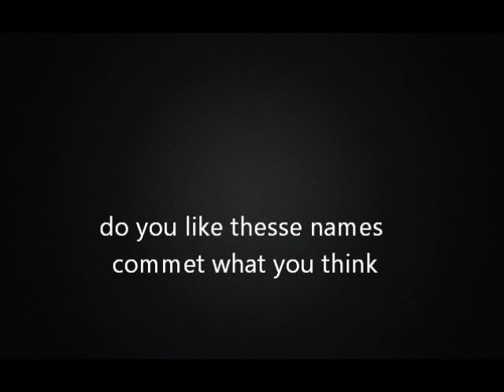Hinny baby names part 1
Make sure to like and deffiently Comment